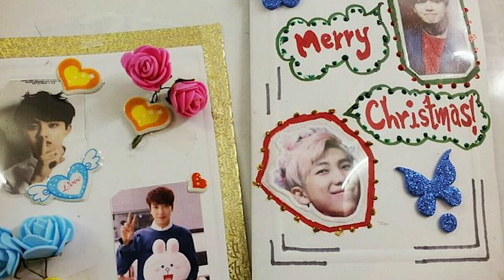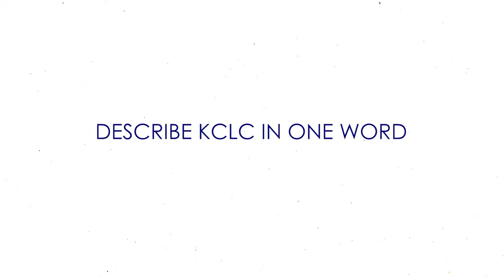2021 KCLC Promo Episode 4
Korean Culture and Language Center, KOLKATA